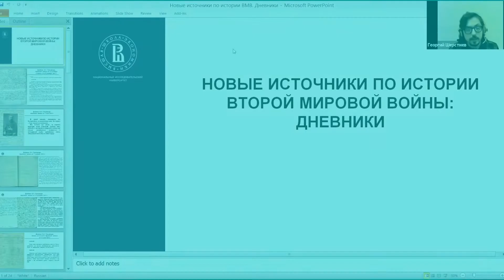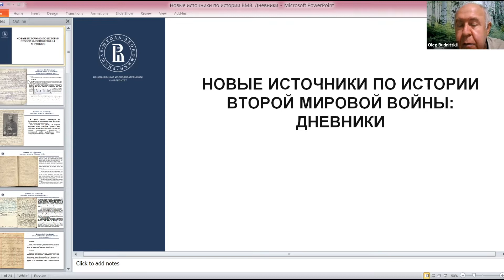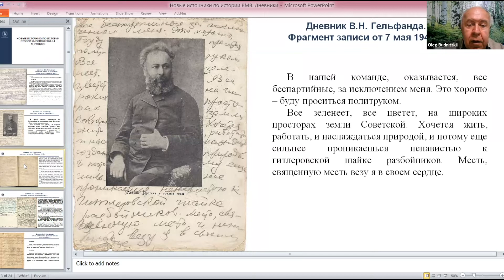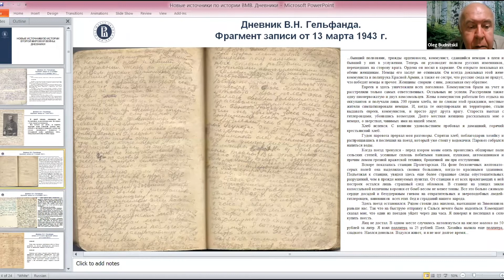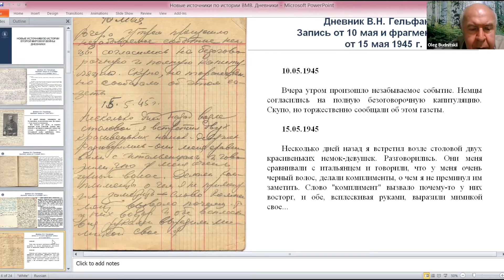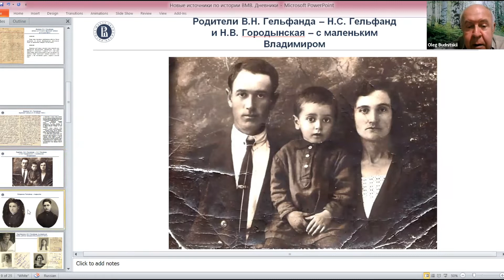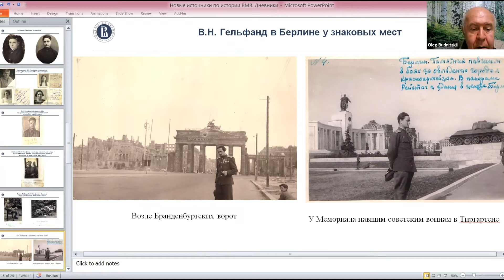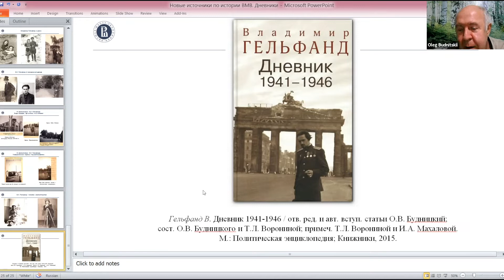Новые источники по истории Второй мировой войны: дневники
Лектор: Олег Будницкий